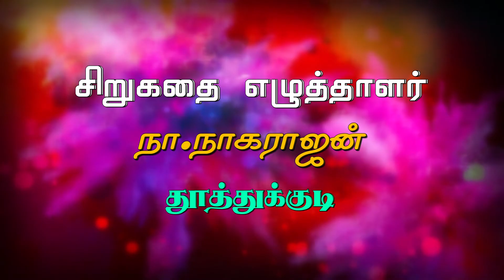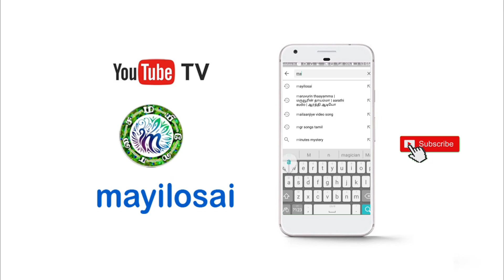சிந்திக்க வைக்கும் நகைச்சுவை கதை சிறுகதை எழுத்தாளர் நா.நாகராஜன் தூத்துக்குடி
சிந்திக்க வைக்கும் நகைச்சுவை கதை
சிறுகதை எழுத்தாளர் நா.நாகராஜன் தூத்துக்குடி